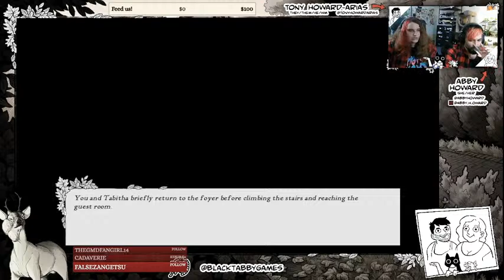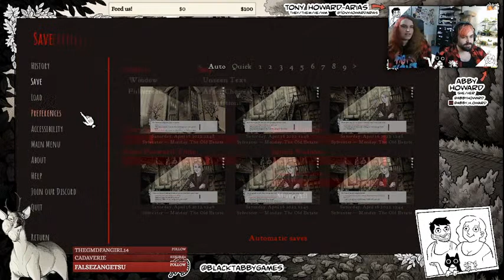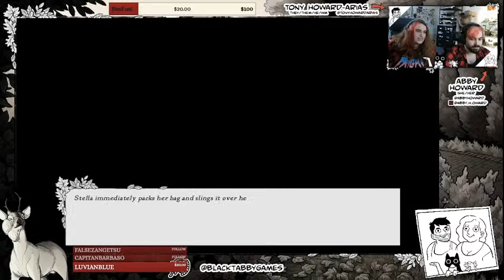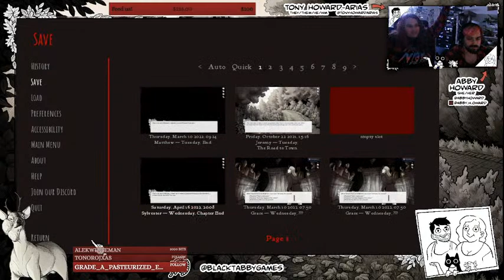Scarlet Hollow Marathon Livestream with Developer Commentary!